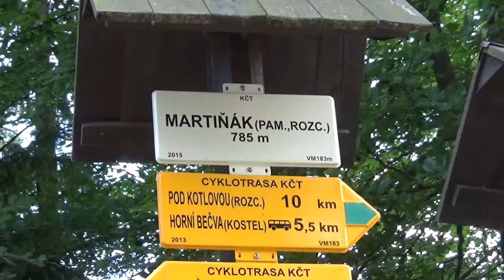Tábor AGENTŮ 2017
Video z letošního Tábora AGENTŮ 2017 na Čeladné, které nám připravil Jenda Tomis :)